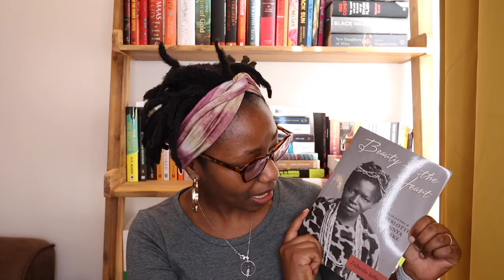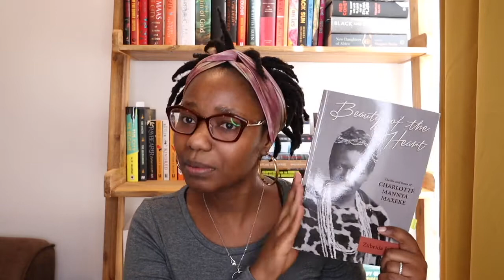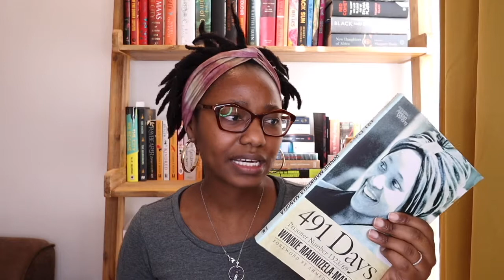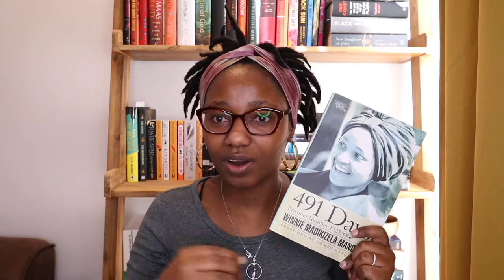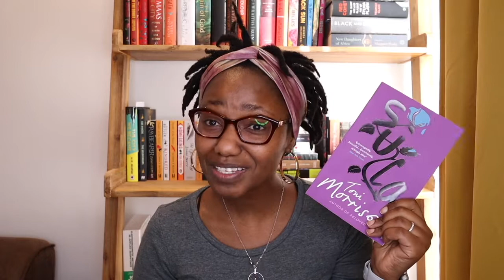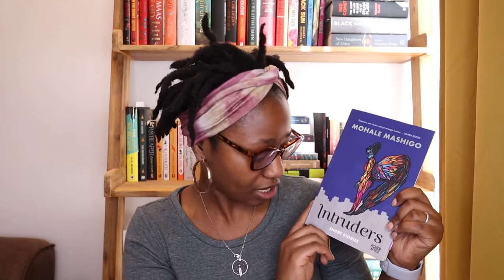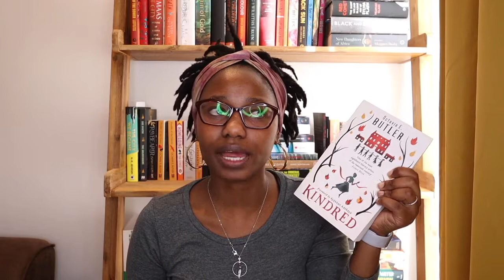2021 BOOKISH GOALS II South African YouTuber || South African BookTuber || Reading and Writing Goals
Hey there and welcome! Today I am sharing my goals for 2021. I talk about my reading goals, writing goals and my channel goals. Do enjoy me setting some goals for myself.

BOOKS MENTIONED
Disability Visibility by Alice Wong
Beauty of the Heart by Zubeida Jaffer
491 Days Prisoner Number 1323/69 by Winnie Madikizela-Mandela
Sula by Toni Morrison
Intruders by Mohale Mashigo
The Count of Monte Christo by Alexandre Dumas

Who am I:
Welcome to my little corner of the internet where I like to sit and talk about books and do other bookish things.

My name is Nthabiseng but you can call me Nthabi. I am a South African currently living and working in the U.K. When I am not reading and thinking big thoughts about books I work full time as an auditor at one of the big four auditing firms.

I started this channel to talk about all things books and as a medium to help me express my creativity, thank you for joining me.